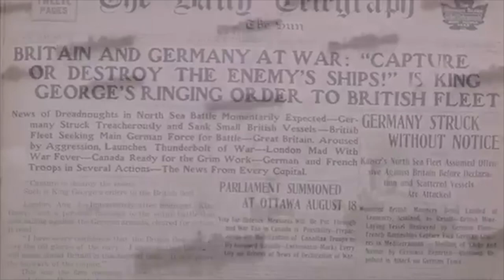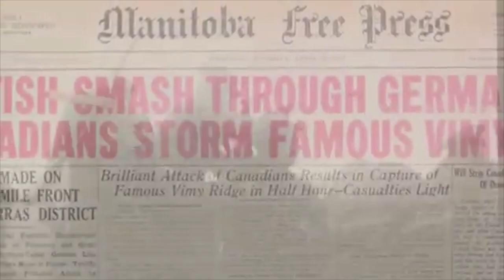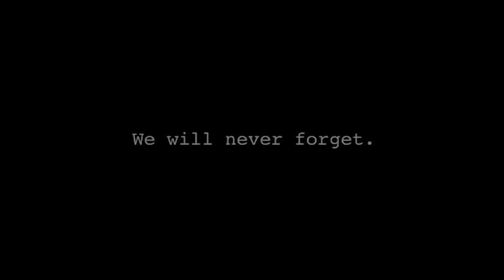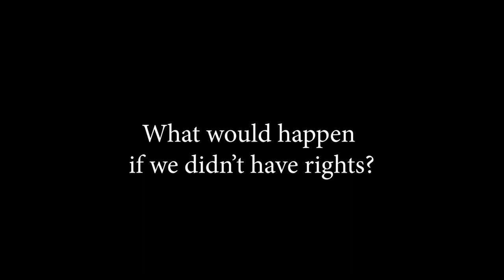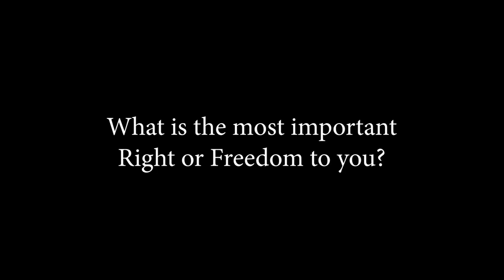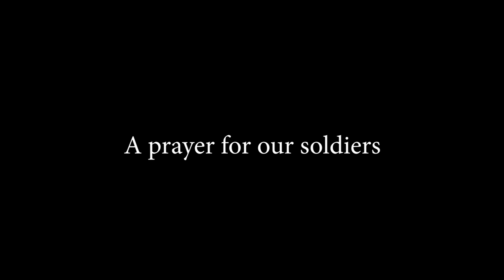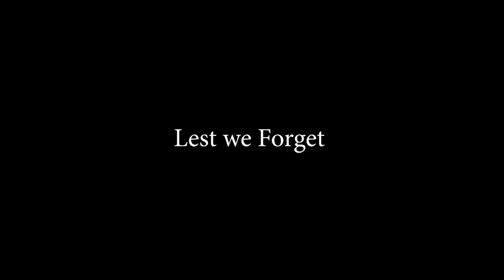St. Marcellinus Remembers 2019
Original interviews shot by Dylan Aguinaldo Wang, of Spirit Media. Entire video edited by Dylan Aguinaldo Wang, of Spirit Media.

Video included in 'St. Marcellinus Remembers' used with permission.
"REMEMBRANCE DAY VIDEO FOR STUDENTS AND SCHOOLS - Exclusive WW2 Footage in HD"
Edited by Jonathan Wagner - WagnerMedia.ca